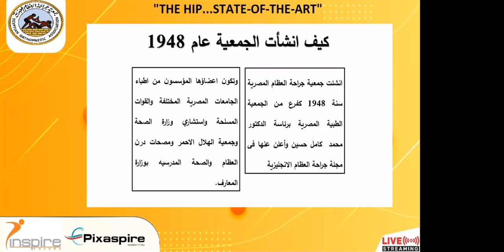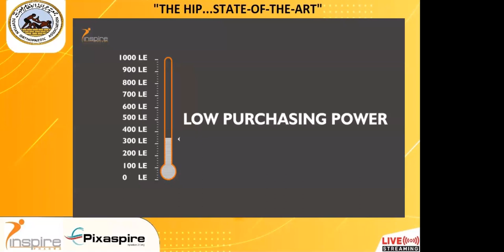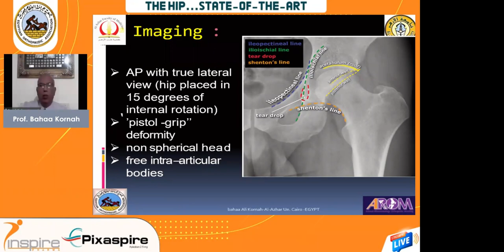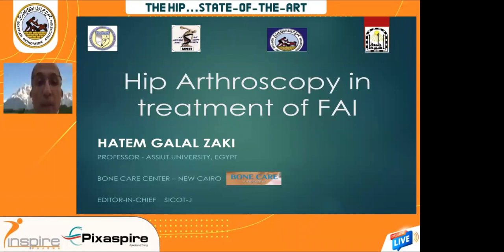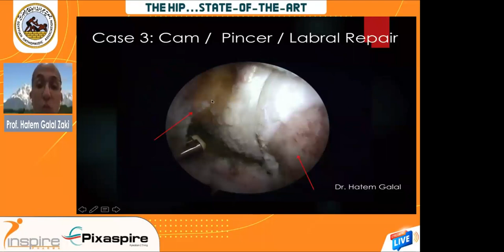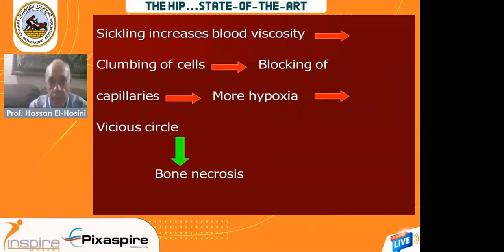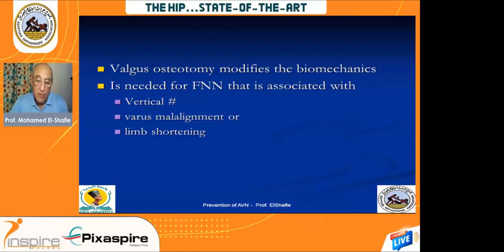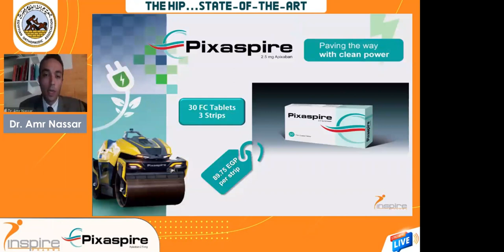The hip ... state of the art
Lecture 1 : Femoral acetabular impingement ...prof. Bahaa kornah
Lecture 2 : Avascular necrosis hip .prof.Hassan Elhasseni
Leture 3 : prevention of AVN with fracture NOF ...prof. Mohamed Elshafie
Lecture 4 .. MRI HIP...Prof . Hatem Galal Zaki